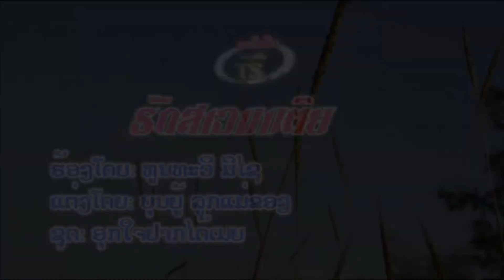ຮັກສາວນາເຕີຍ ຮ້ອງໂດຍ ທູນທະວີ ມີໄຊ ฮักสาวนาเตีย Huk Sao Na Tery /Ts Studio